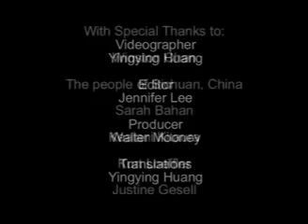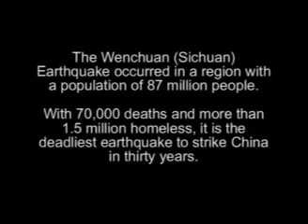Volunteer Journalists Cover Wenchuan Earthquake [1/3]